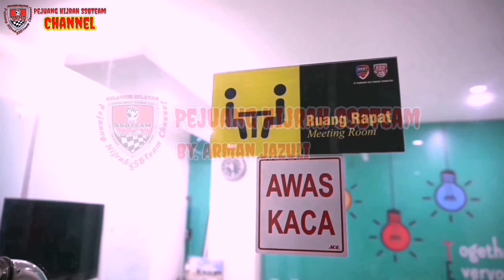Motivasi Dari Anak Muda Peraih Reward Mocas,Sukses Itu Berawal Dari Diri Sendiri,Bukan Dr Orang Lain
YANG MASIH RAGU mending buang dah jauh² KERAGUANNYA...
Di kasih bukti masih ragu..???
Di kasih solusi masih mikir..???
Di kasih usaha yg nyata masih gak percaya.😂😂😂
Trus aja jadi penonton,,
Kita ngingetin mumpung masih  sehat masih bisa berusaha.
Ini peluang usaha luar biasa,,
MODAL cuma 1,6 juta dapat MOTOR,MOBIL,UMROH,PAJERO,RUMAH,1M..
segera ambil tindakan nanti akan tau sendiri hasilnya 🤗🤗🤗

Berani Memulai
Berani Action *SUKSES SENDIRI ITU BIASA, SUKSES BERJAMAAH ITU BARU LUAR BIASA*🔥
# Dengan konsep PLBS ( Penjualan Langsung Berjenjang Syari'ah)

TUNGGU APA LAGI...?? DAFTARKAN DIRI ANDA atau PESAN PRODUKNYA SEKARANG JUGA 🥰🥰🥰